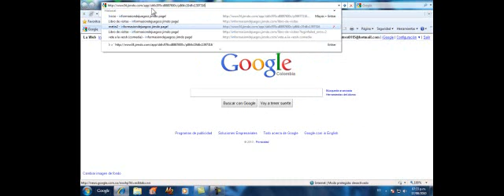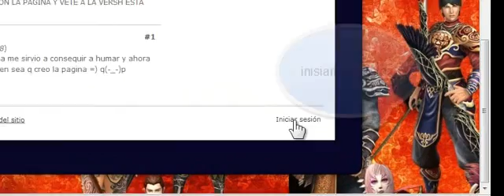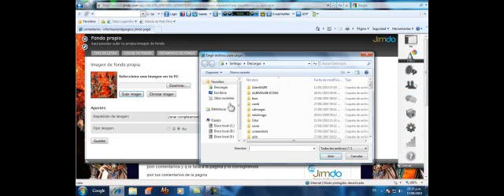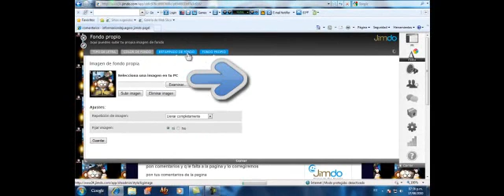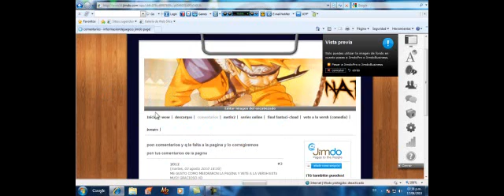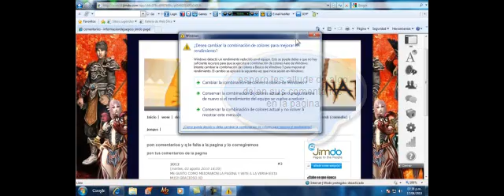como cambiar el fondo de mi pagina jimdo XD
esto es muy util para los usuarios q tengan pagina jimdo